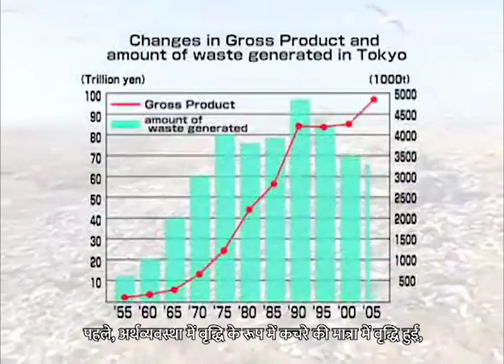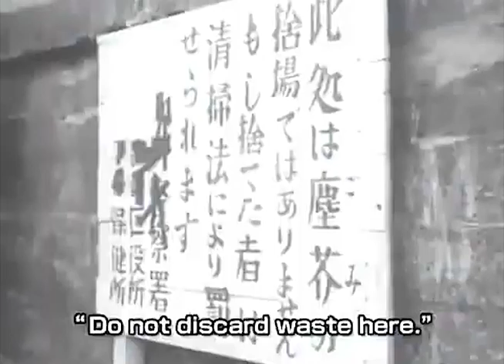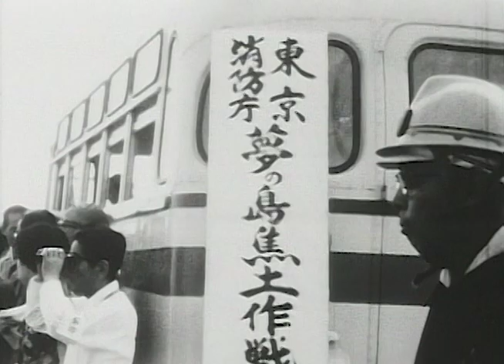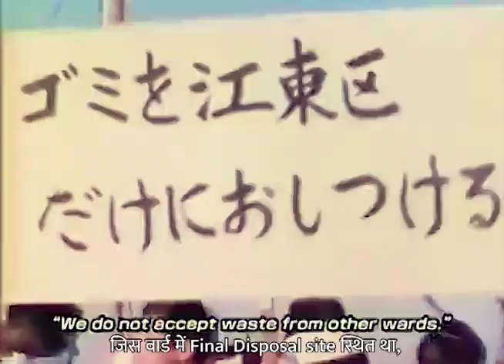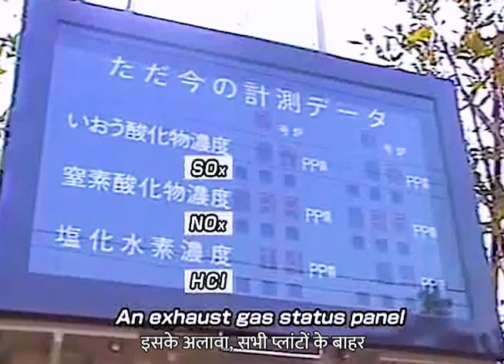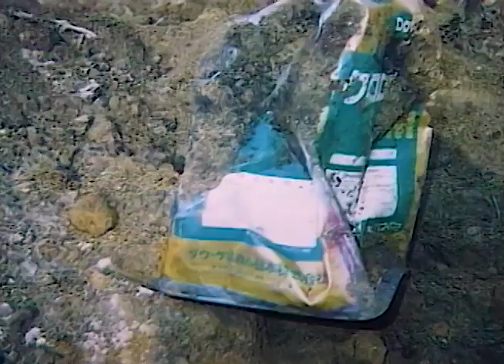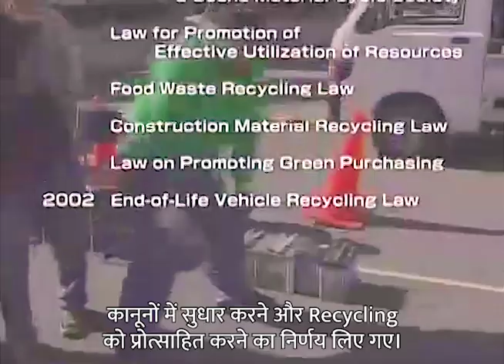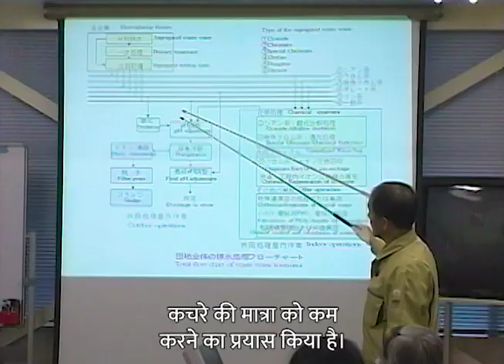Japan Waste Managment Hindi Subs